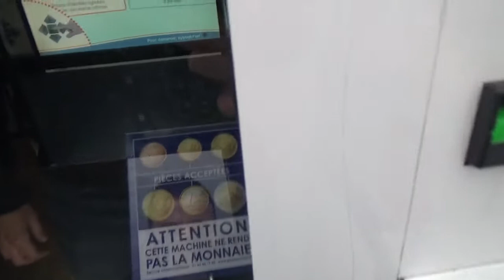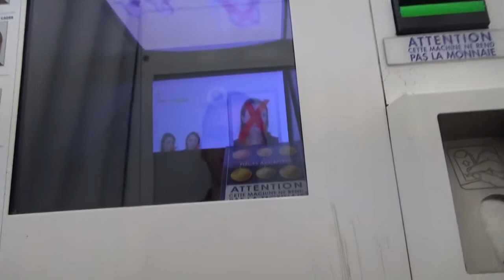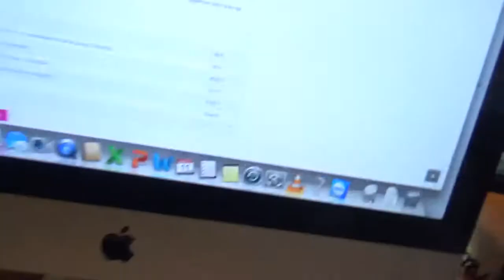Photomaton et Bilan du Sri Lanka - VLOG #60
ça y est, je suis de retour à Paris depuis quelques heures! et je prépare déjà un futur voyage en allant au Photomaton pour un éventuel visa.
Retrouvailles avec les amis de la radio, et on parlera aussi de la Color Run, et du bilan du Sri Lanka.